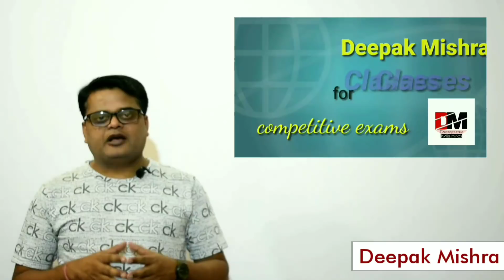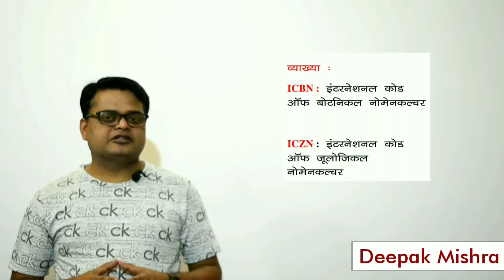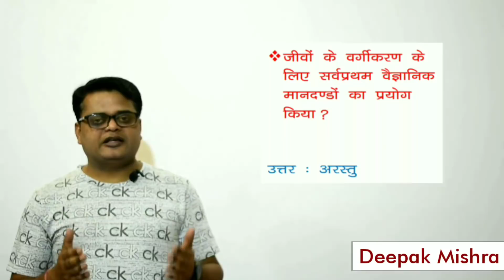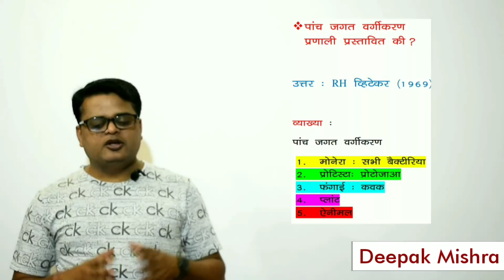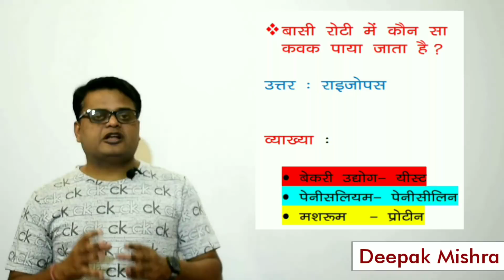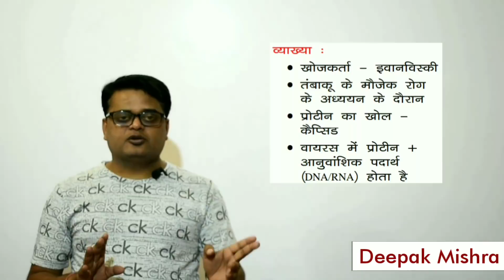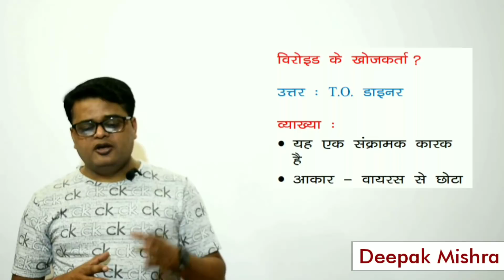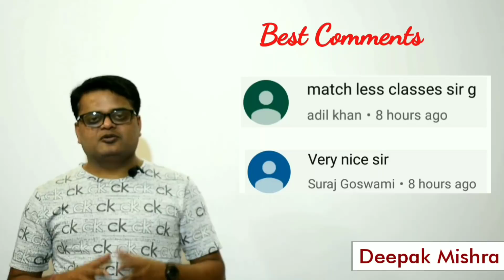Classification of organism | जीव जगत का वर्गीकरण| Railway Group D & ALP | all competitive exams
रेलवे ग्रुप D तथा अन्य आगामी परीक्षाओ को ध्यान में रखते हुए सामान्य विज्ञान की ...जीव विज्ञान से संबंधित श्रृंखला के ...इस खंड में .Classification of organism (जीव जगत का वर्गीकरण) से संबंधित महत्वपूर्ण प्रश्न एवं उनके हल व्याख्या सहित दिए गए हैं .जो परीक्षा के दृष्टिकोण से अत्यंत उपयोगी है .आप सभी इसका लाभ उठाएं।

।। धन्यवाद।